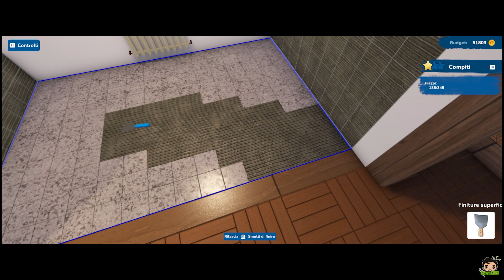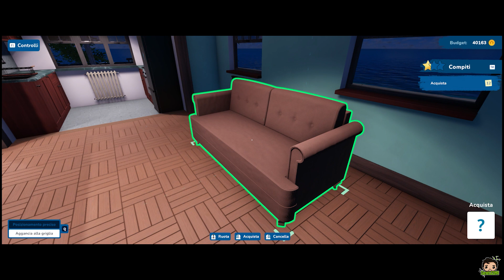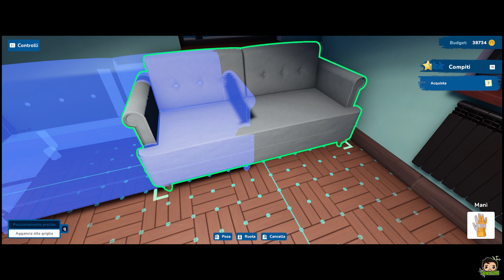DEMO HOUSE FLIPPER 2 UN GENETIC COSTRUTTORE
Su Console registro con Elgato GameCapture HD 60S
Su PC registro con OBS o Nvidia Shadowplay
Editing con Adobe Premiere Pro
Design con Abobe Photoshop

HARDWARE PC :
CPU Intel i7 6700k
AIO  NZXT Octopus X62
MB Asus Rog Maximus Formula VIII
DDR-4 3600Mhz 32GB Ram (Corsair)
GPU Asus TUF 3080Ti OC
Case Corsair Grafite 780T (custom)
Monitor ASUS ROG PG348Q
Mouse G502 + Tappettino Powerplay
Tastiera  G915
Cuffie G935
Volante : TS 300 Ferrari Alcantara Edition +Add on Volante F1 Cambio TH8A
Gamepad Xbox one Cyberpunk2077 Edition

Qua trovate il Link di tutte le playlists delle serie completate e non